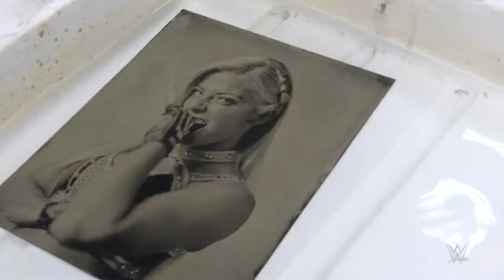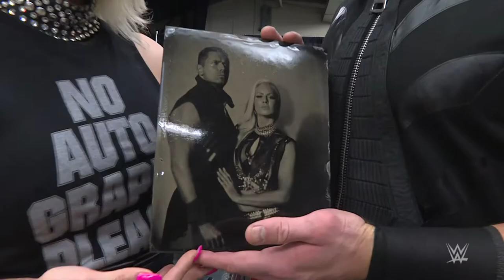Behind the scenes of WWE's most unique photo shoot ever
Sorry tomorrow.